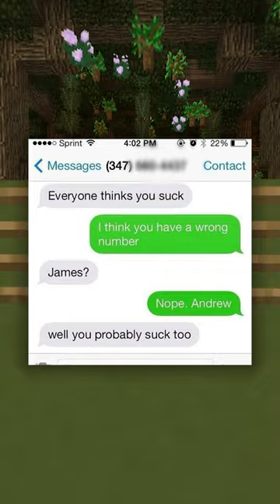Funniest Text Convos!